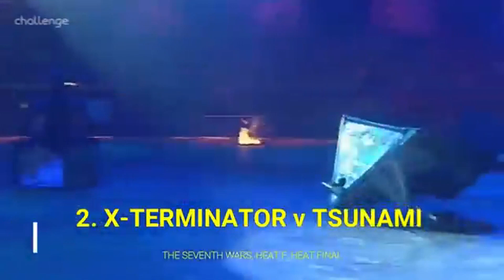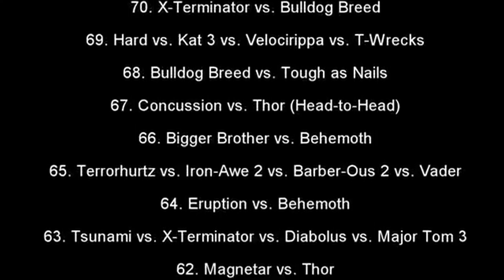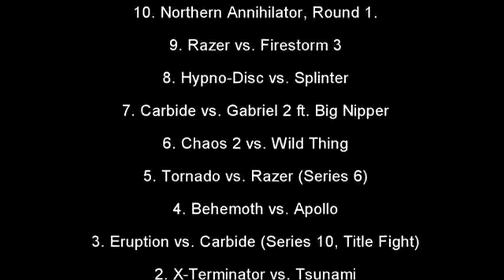Robot Wars: The Ultimate Countdown - TOP 100 SUPERCUT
To celebrate ten main series of Robot Wars, this channel carried out a rundown of 100 of the best fights ever on the show. Here, in supercut form, are *all* 100 fights that were ultimately selected for the list - in Robot Wars: The Ultimate Countdown.